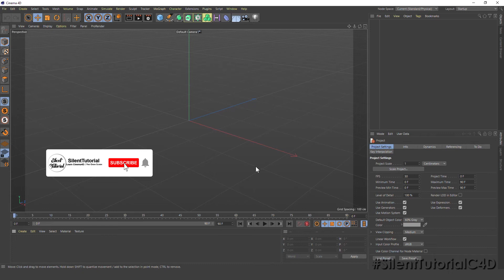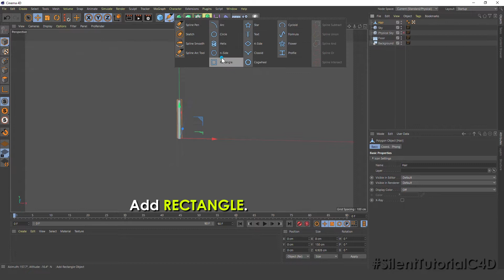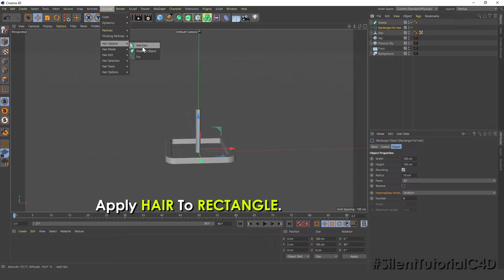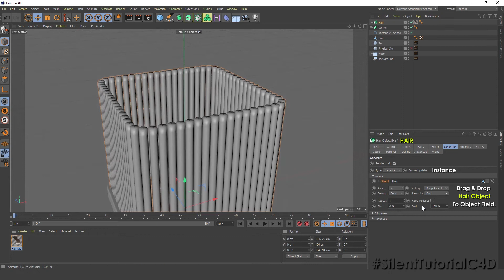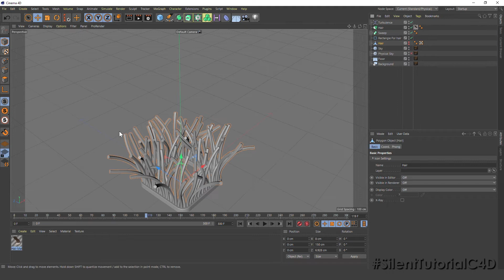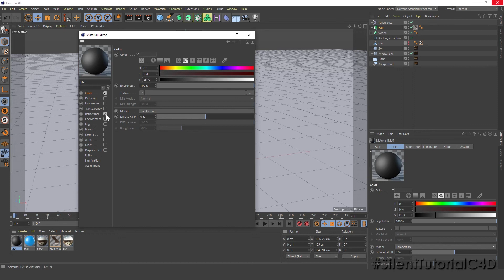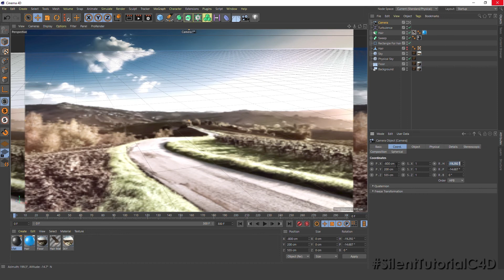Cinema 4D Tutorial 3D Animation #134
Hello Friends In This Tutorial We Are Gonna Be Creating Hair Animation In Cinema 4D.